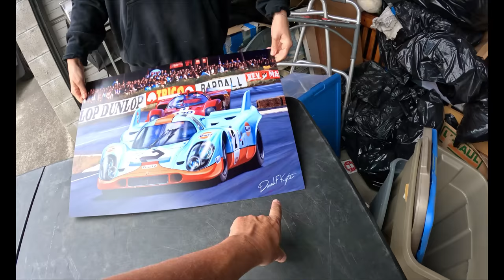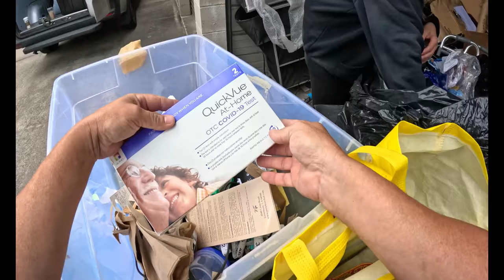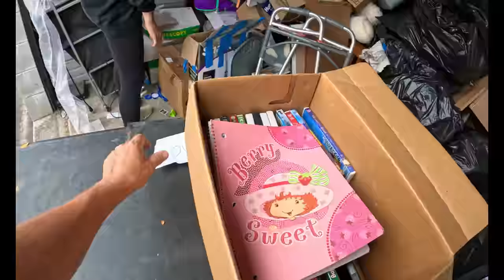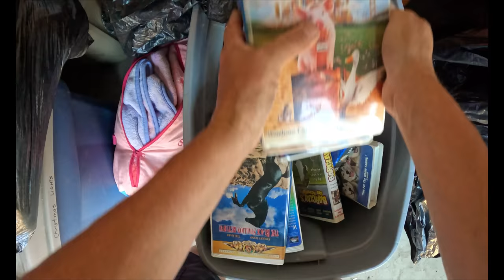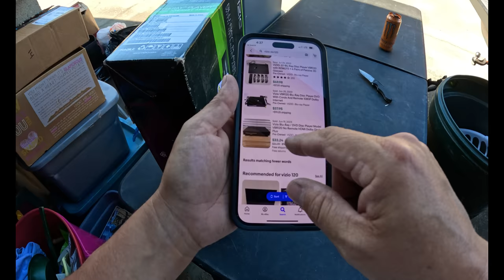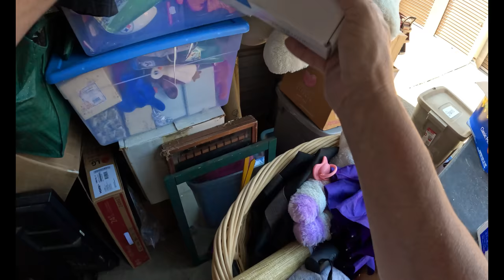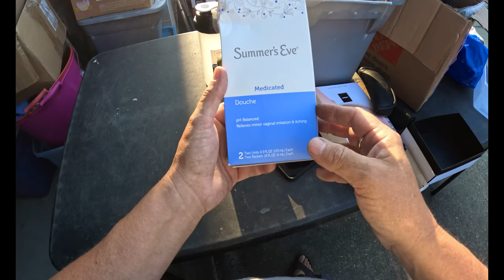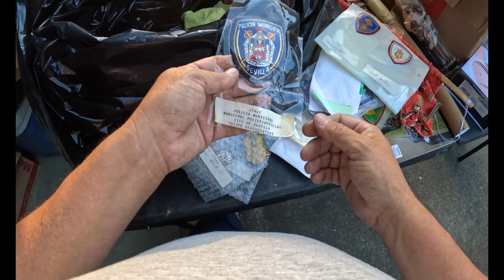200X MY MONEY FROM ONE BOX! My expectations are blown away!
I paid just a dollar for this locker, and had very little expectations since it looked as if it had been tossed recently by the prior owner. My expectations were lowered even more when the manager confirmed that the prior owner had been there and left with a car load before defaulting. But WHOA are we in a surprise for some incredible finds which are coming from the least expected places!!!